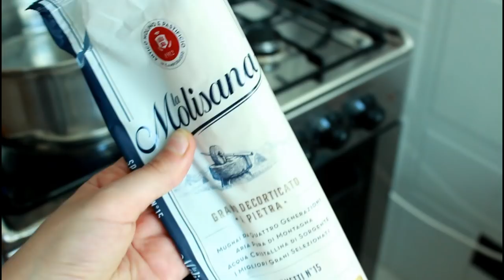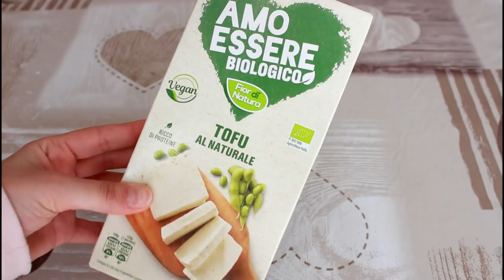COSA MANGIO IN UN GIORNO #13| what I eat in a day HEALTHY | Le Ricette di Jennifer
Ciao girls! Bentornate in un nuovo What I eat in a day  #13 TUTTO SANO!!